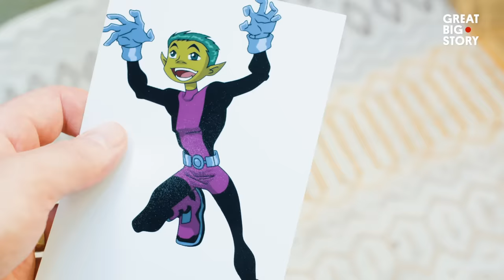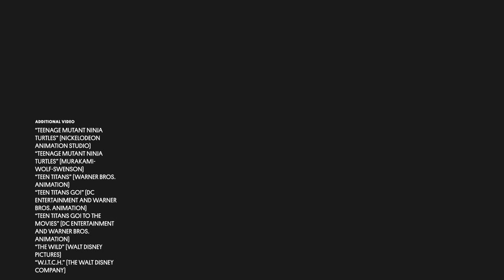Meet the Voice Behind ‘Teen Titans’ Beast Boy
It’s rare for an actor to nail their first-ever audition. But voice actor Greg Cipes scored the role of Beast Boy in “Teen Titans Go!” his first time out. That was 20 years ago. In the years since, the prolific performer has played characters like Vero in “DuckTales,” Michelangelo in “Teenage Mutant Ninja Turtles” and Chiro in “Super Robot Monkey Team Hyperforce Go!” Cipes tells us how messing around on a CB radio and making prank calls prepared him for his dream career.